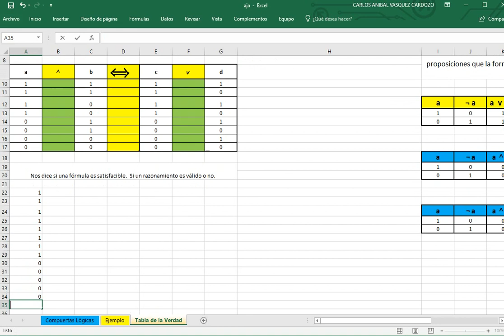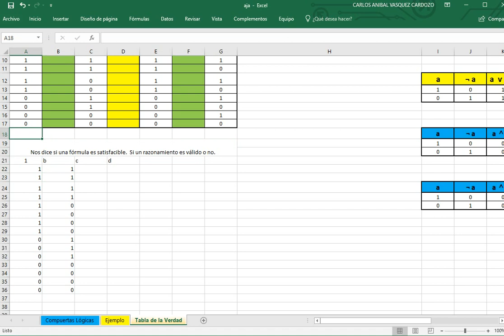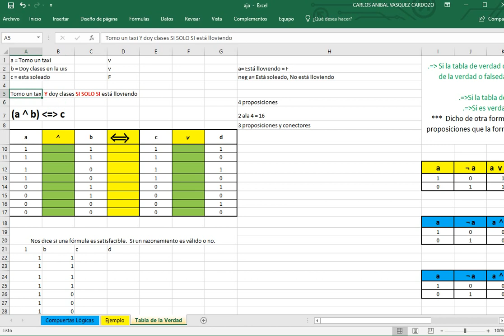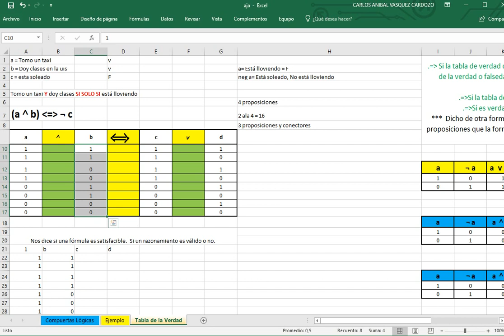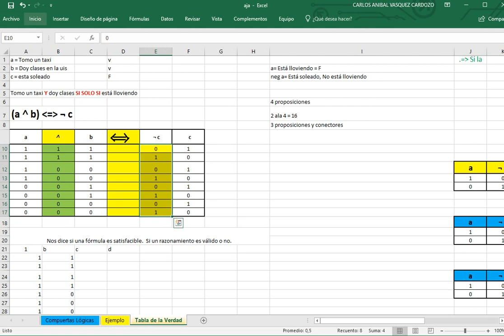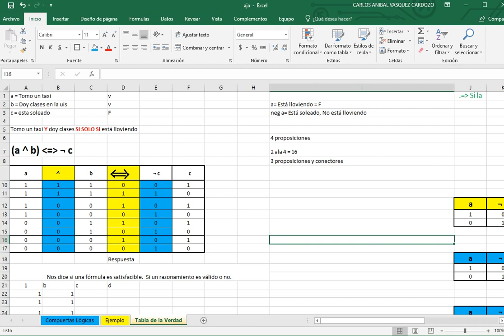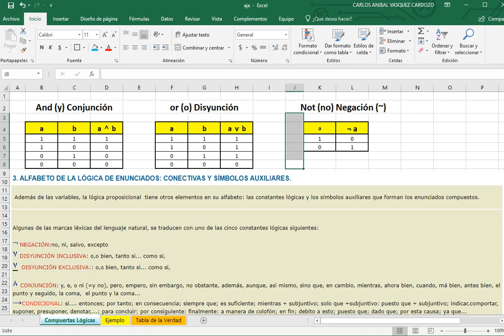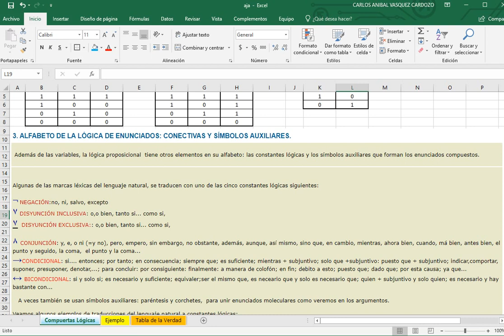Logica Proposicional 2 2